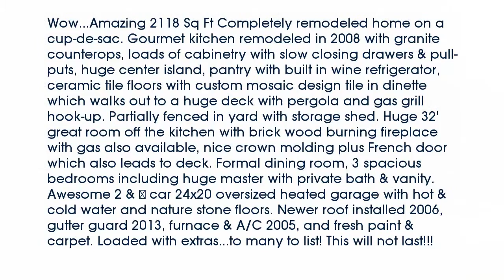Real estate for sale in Mentor Ohio - MLS# 3797453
9195 Pekin Court
Mentor Ohio 44060
MLS# 3797453

Wow...Amazing 2118 Sq Ft Completely remodeled home on a cup-de-sac. Gourmet kitchen remodeled in 2008 with granite counterops loads of cabinetry with slow closing drawers & pull-puts huge center island pantry with built in wine refrigerator ceramic tile floors with custom mosaic design tile in dinette which walks out to a huge deck with pergola and gas grill hook-up. Partially fenced in yard with storage shed. Huge 32' great room off the kitchen with brick wood burning fireplace with gas also available nice crown molding plus French door which also leads to deck. Formal dining room 3 spacious bedrooms including huge master with private bath & vanity. Awesome 2 & ½ car 24x20 oversized heated garage with hot & cold water and nature stone floors. Newer roof installed 2006 gutter guard 2013 furnace & A/C 2005 and fresh paint & carpet. Loaded with extras...to many to list! This will not last!!!